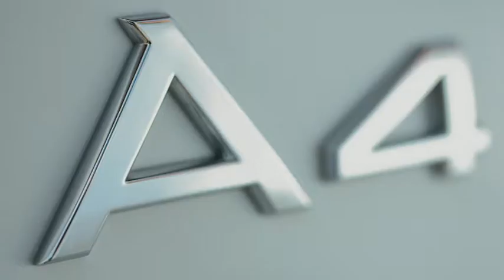2013 Audi A4 Avant - Exterior and Interior Details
for your latest Audi news and reviews.